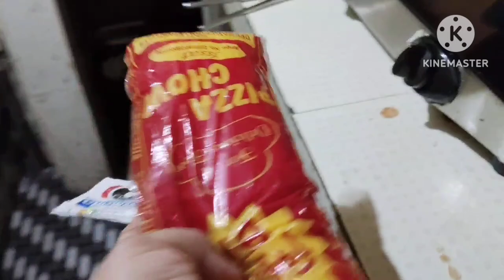Er nam sansar ...bhabi ak hoy ar ak ||. Hotel style e chawmin banalam.